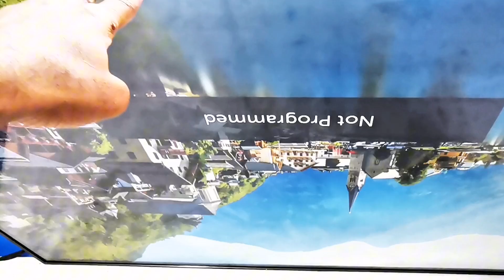BLANK SCREEN, BACKLIGHT OK, LG TV, BOE PANEL 🕵️ Display Solutions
With patience and the right support from us, you too can learn to fix faulty panels. Note that some steps in some of the videos featured on this channel are skipped so as to make them more concise; with some reserved for SUPER FANS. If you'd like more details, please leave a comment or send an email to . Remember to use panels you can afford to lose for practice. You bear all responsibility for things going bad as you attempt to copy the tips shown on this channel.

With gentle hand movements and the faint hum of electronic equipment, this video promises a tranquil experience for both enthusiasts and relaxation seekers alike.

Join us on this calming journey to restore visual harmony and functionality to your television screen.